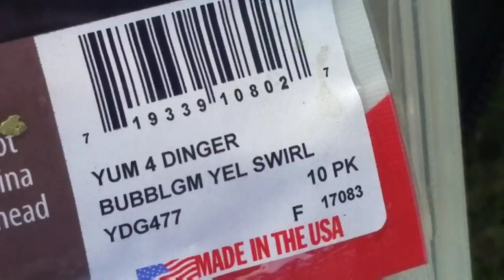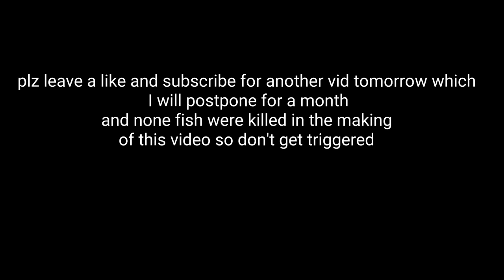Fishing With Bubble Gum (Credit Card Found!!)